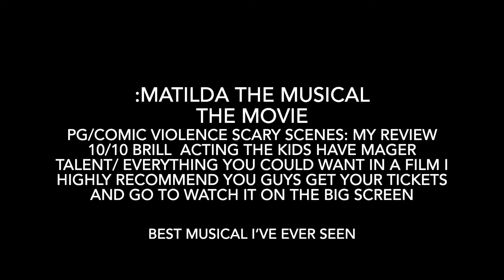Matilda the musical review